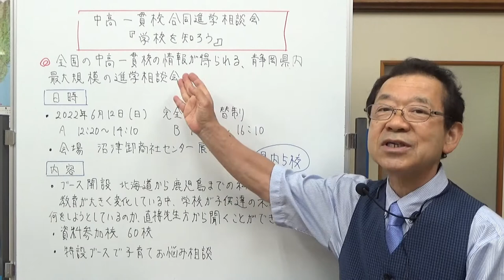中高一貫校合同進学相談会 静岡県の学校情報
全国の中高一貫校の合同進学相談『学校を知ろう』が今月開催されます。
県内からは5校が参加。
全国のトップクラスの中高一貫校の情報が手に入る、静岡県最大級の進学相談会の紹介をしました。